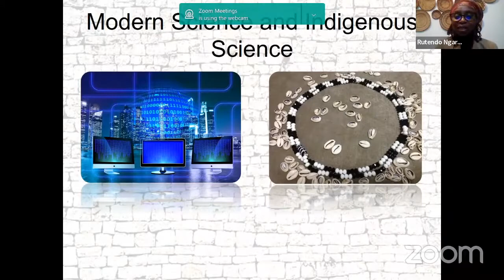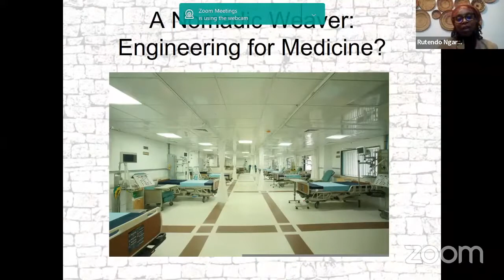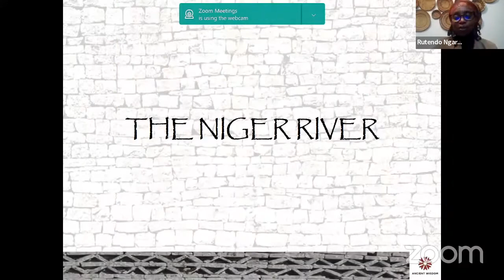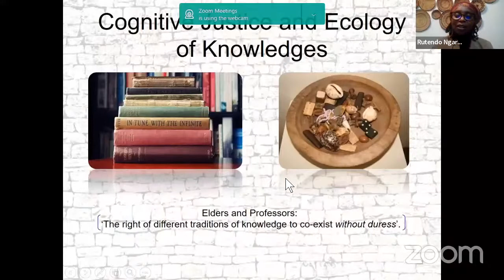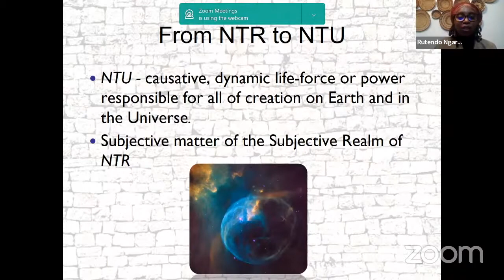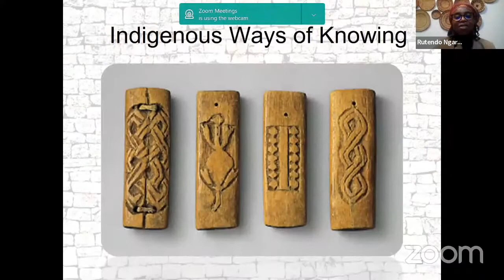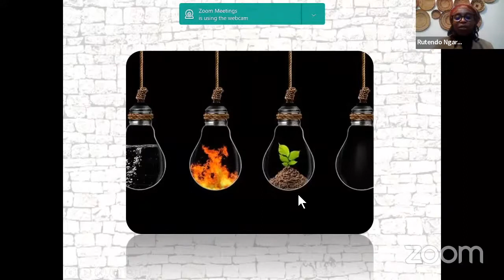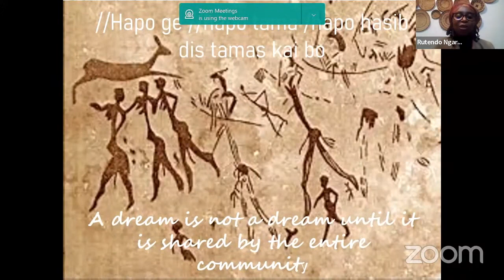RUTENDO NGARA - ACOPPHE World Environment Day Community Gathering 2022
On behalf of the Africa Community of Planetary Partners for Health and Environment (ACOPPHE): We are delighted to share the words of Rutendo Ngara on "Weaving Tapestries: Towards Dialogue between Western and Indigenous Knowledge Systems".

Rutendo Ngara is an African Indigenous Knowledge Systems practitioner and transdisciplinary researcher .She is a co-founder of Ancient Wisdom Africa and serves on a number of boards, advisory and convening committees, including the Credo Mutwa Foundation, the South African Wushu Federation, Earthrise Collective and Umphakatsi Peace Ecovillage. She has passion for integrating art, science and spirituality towards healing of the Collective and restoration of the Whole.